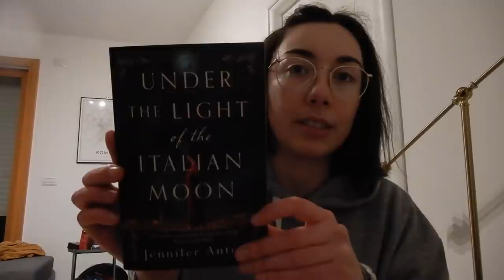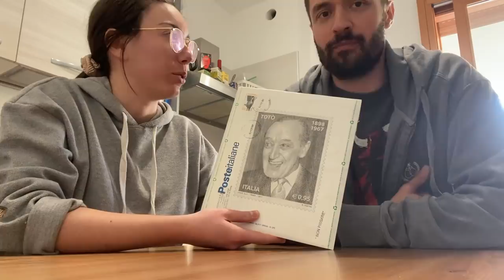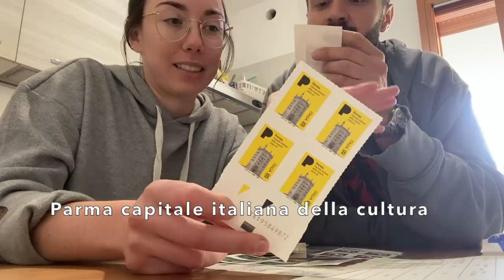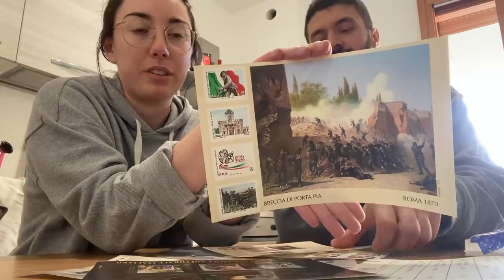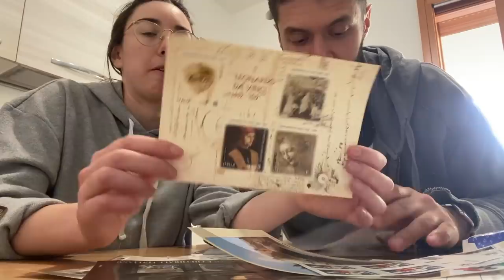vlog in Italian: spesa al mercato, colazione fuori, in giro per Roma (Sub)